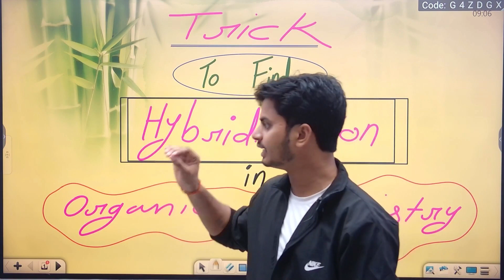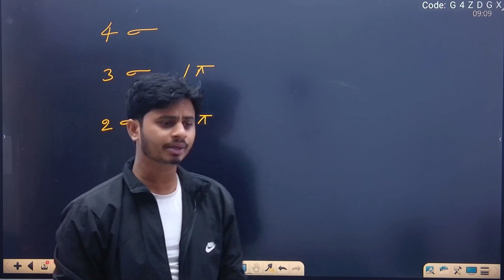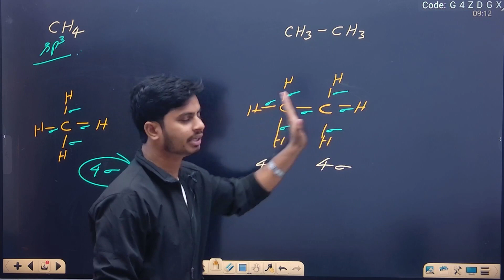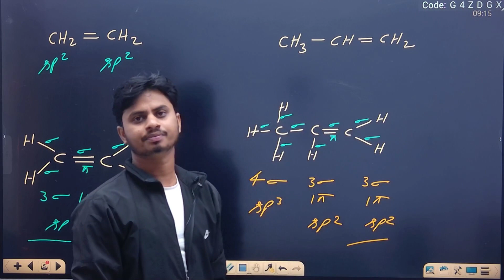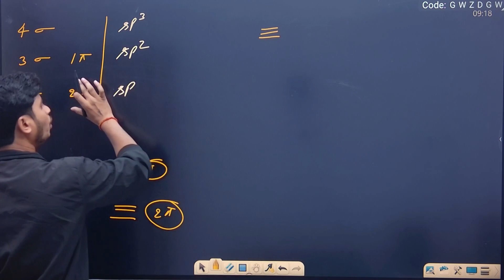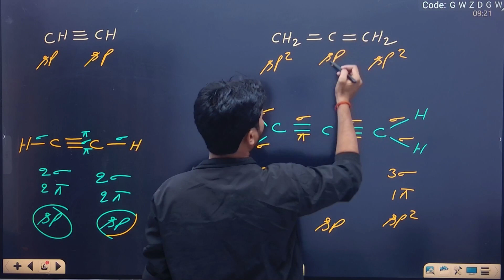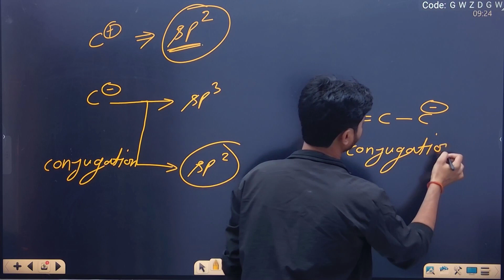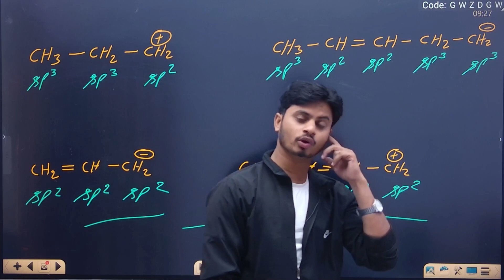Hybridization in organic compounds | hybridization kaise nikale by satendra sir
hybridization kaise calculate Kare
hybridization kaise find kare
hybridization nikalne ki trick
organic compound mein hybridized carbon
hybridization Kaise nikale
hybridization kaise nikale short trick
hybridization kaise nikale trick
hybridization chemistry class 11 kaise nikale
sp3 hybridization kaise nikale
sp hybridization kaise nikale
molecule ka hybridization kaise nikale
hybridization trick
hybridization trick by pankaj sir
hybridization trick by akansha karnwal
hybridization tricks by komali mam
hybridization trick neet
hybridization trick in organic chemistry